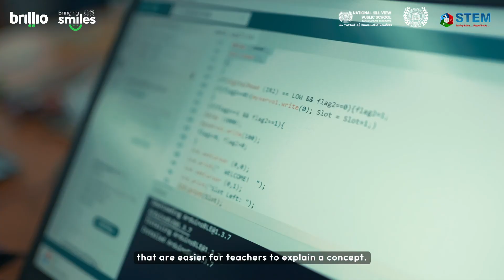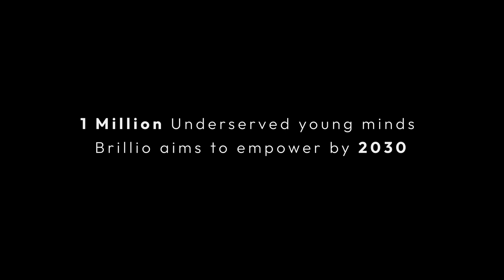Brillio's National STEM Challenge 2024 - Empowering Young Innovators Across India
Brillio's National STEM Challenge provided an incredible platform for students from government and government-aided schools across India to showcase their creativity and problem-solving skills in STEM disciplines. This year, over 2,000 students from 20 states were trained in cutting-edge technologies by Brillio and STEM Learning volunteers. After competing in more than 90 cluster and zonal rounds, the top 27 teams from 12 states made it to the national finale, where 60 students and 25 teachers came together to celebrate their innovation and ingenuity. Through this initiative, Brillio empowered underserved students by giving them the skills and confidence to excel in STEM fields, helping them realize their potential and inspiring a generation of future innovators.